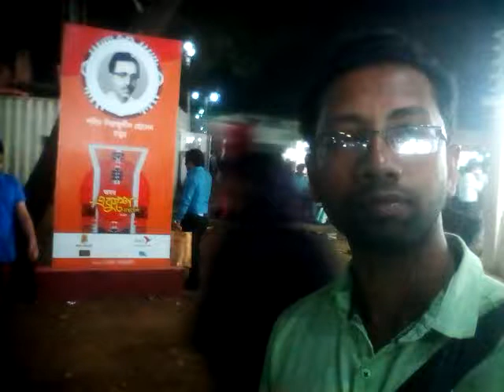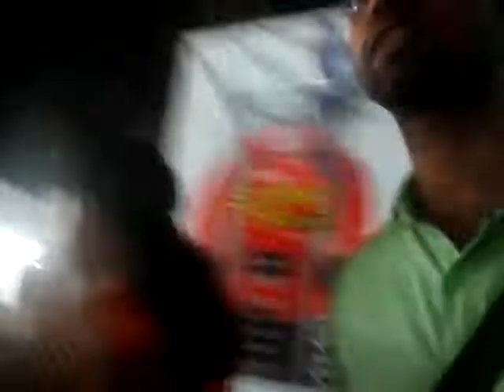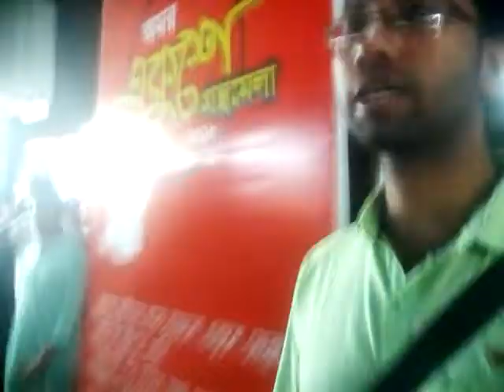একুশে বই মেলায় একদিন রাতের বেলা | Ekushey Book Fair 2018 | Boi Mela 2018 | একুশে গ্রন্থ মেলা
একুশে বই মেলায় একদিন রাতের বেলা  একুশে বই মেলা ২০১৮ | Ekushey Book Fair 2018 | Ekushey Boi Mela | একুশে গ্রন্থ মেলা | অমর একুশে গ্রন্থ মেলা | এক নজরে একুশে বই মেলা ২০১৮ | Amar Ekushey Book Fair 2018 | Ekushey Boi Mela |

This video was captured in the Evening of 24th February of 2018.

The Ekushey Book Fair or Amar Ekushe Grantha Melā (Bengali: অমর একুশে গ্রন্থ মেলা, lit. 'Book Fair of immortals of the 21st [of February]' [ɔmɔr ekuʃe grɔnt̪ʰɔ mæla]), popularly known as Ekushey Boi Mela
(Bengali: একুশে বই মেলা [ekuʃe bɔi mæla]) is the national book fair of Bangladesh. It is arranged each year by Bangla Academy and takes place for the whole month of February in Dhaka.
This event is dedicated to the martyrs who died on 21 February 1952 in a demonstration calling for the establishment of Bengali as one of the state languages of former East Pakistan.

Muktodhara Publishing house started a little sale in front of Bangla Academy in the 21 February 1972, the Shaheed Day, later International Mother Language Day. Chittaranjan Saha of Muktodhara took the initiative. Later, other book publishers joined unofficially. Gradually it became official and the most popular book fair of Bangladesh.

Bangla Academy took over organization of the fair in 1978. In 1984 it was named Amar Ekushey Book Fair. Notably, in 1990s, another national book fair called Dhaka International Book Fair was initiated. This book fair is organized by government in February every year.

Suhrawardy Udyan, Dhaka International Book Fair, Humayun Ahmed books still,
Ekushey Book Fair, Science-fiction books see the largest sales,
No visible initiative to promote indigenous languages,
Spirit of Language Movement missing in Ekushey Book Fair releases, এক নজরে বই মেলা, অমর একুশে গ্রন্থমেলা ও আন্তর্জাতিক সাহিত্য সম্মেলন ২০১৭, আন্তর্জাতিক সাহিত্য সম্মেলন,  ekushey boi mela,
Ekushey Book Fair 2018, book fair 2018, বইমেলা ২০১৮, ekushey boi mela 2018,
Amar Ekushey Book Fair 2018, একুশে বইমেলা ২০১৮, অমর একুশে গ্রন্থমেলা,
অমর একুশে গ্রন্থমেলা ২০১৮, বইমেলা ২০১৮ সময়সূচী,
একুশে বইমেলা ২০১৮ সময়সূচী, Ekushey Book Fair at Bangla Academy,
একুশে বইমেলা ২০১৮ নতুন বই,
কলকাতা বইমেলা ২০১৮,
অমর একুশে গ্রন্থমেলা ২০১৮,
কলকাতা বইমেলা 2018,
রকমারি, 21 boi mela 2018, boi mela, boi mela 2018,
ekushey boi mela 2018 book list,
boi mela 2018 time table,
ekushey boi mela location,
ekushey boi mela 2017 book list,
boi mela 2018 dhaka,